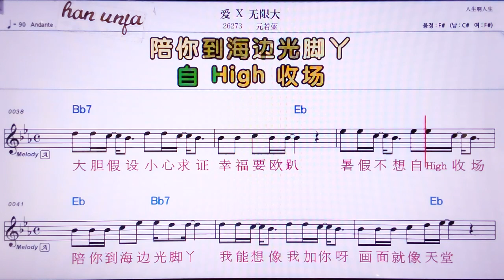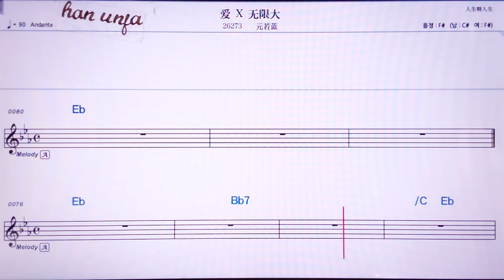💖아이X 우씨앤따/위안루어란👍MR,노래방, 악보, 코드,Karaoke With Sheet Music